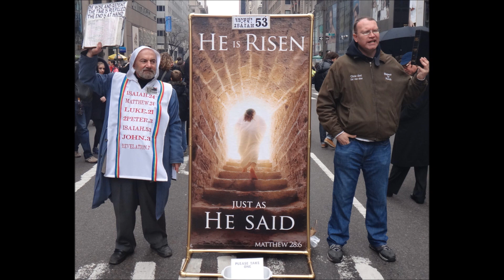Easter Stills 2013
Pleasant and enjoyable musical selections compliments this collection of still photographs documenting the 2013 display of creativity which marked the Easter Parade of Hats, Bonnets and 'Sunday Bests' strolling along New York City's Fifth Avenue for the 2013 Easter Parade, an annual rite of Spring. If you were there, you might be here, if you were not, you'll enjoy this pleasurable trip.